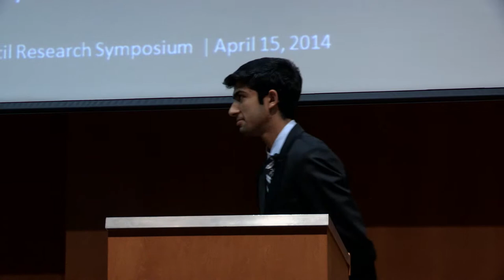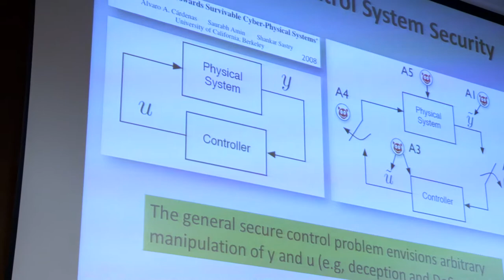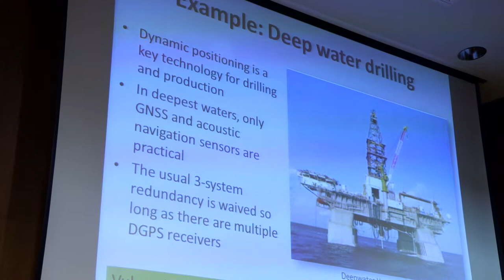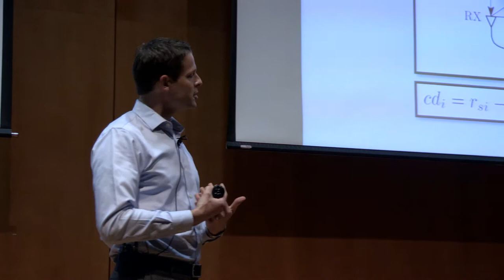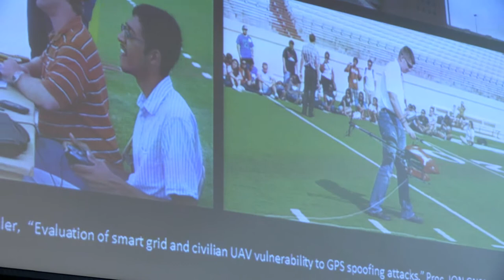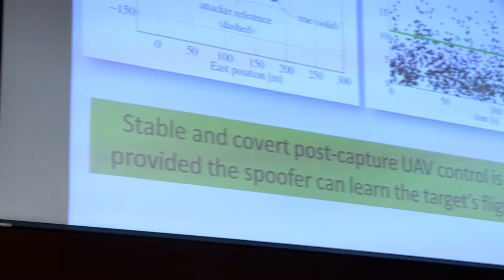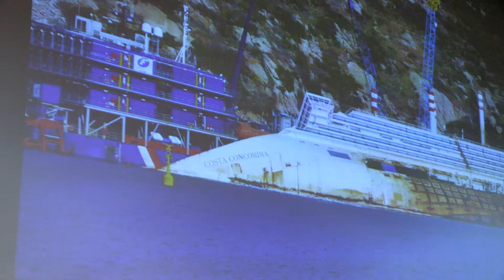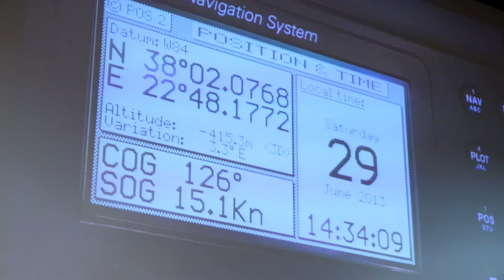Secure Perception for Autonomous Systems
Dr. Todd Humphreys discusses the challenges of securing autonomous systems from non-invasive yet malicious attacks.